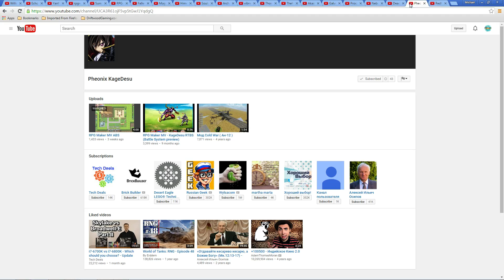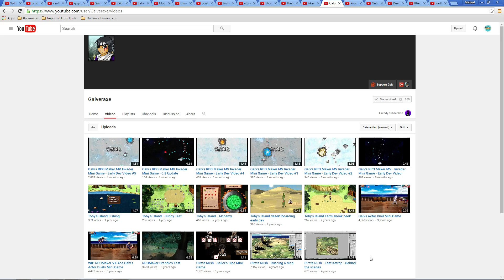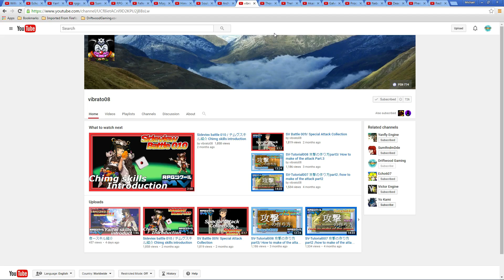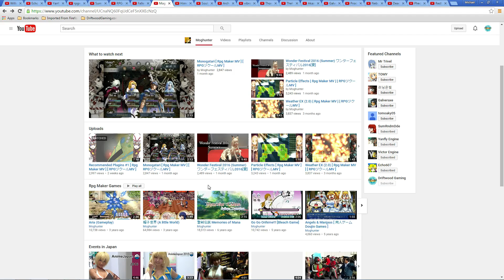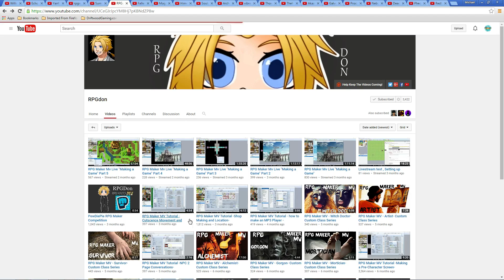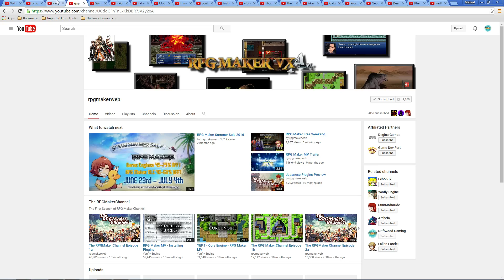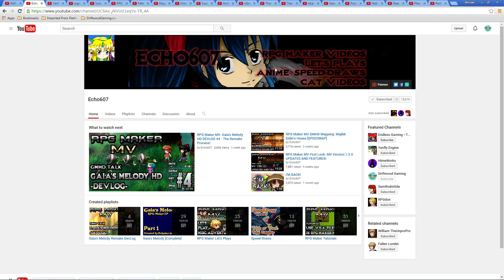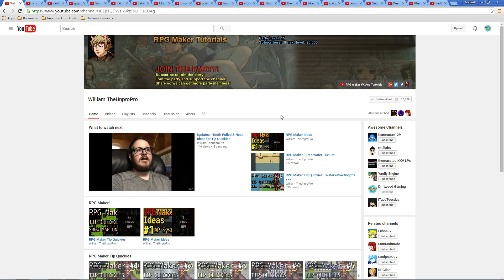20 RPG Maker MV Youtube Channels You Might Not Know About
How's it going guys, in this video we take a look at 20 RPG Maker MV Youtubers some you might not know about. If I missed your channel and you provide RPG Maker MV content or programming tutorials please contact me with a link to your channel and I'll add it to the list below. (Plus I'll probably watch all your videos.)

Special thanks to all of my Patrons:
Damian Floyd, Alex Perez, Underserial, Eduardo Santizo, BrewedWar, DarkKrow13, Kneeshaw & Theisen Studios, Underserial, Mithrandir, Michael Noles, Morphine, Chris Van Essen, Heath Osborn, Taylor Kimberly Martin, Erik Krumholz, Maskaarr Masuno, Ian Sentelik, Elliot M. Freeman Jeff Freeman, and those of you who have supported me in the past.